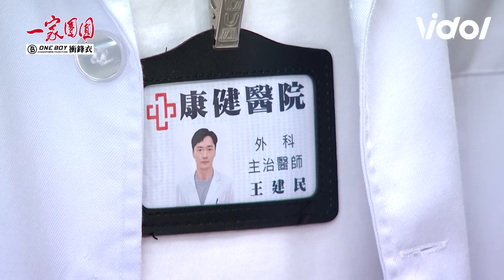一家團圓│EP251 何麗子宮腫瘤開刀 建民因一夜情恍神誤傷她膀胱 Family Reunion│ Vidol.tv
娃～割到膀胱 建民跟何麗這下樑子結大了😅